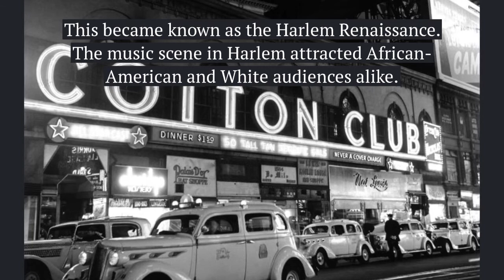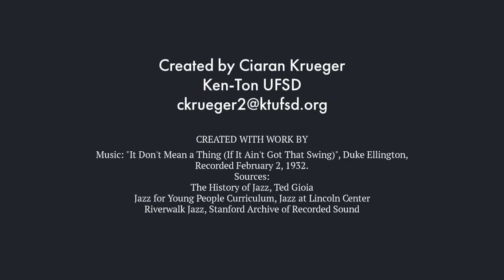Jazz History Big Band and Swing